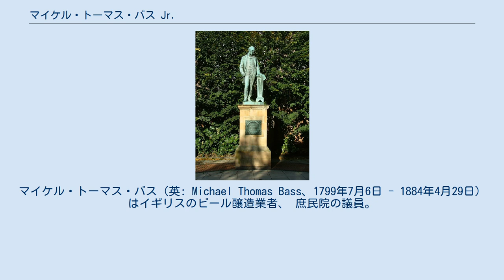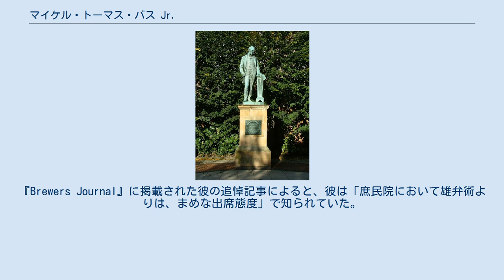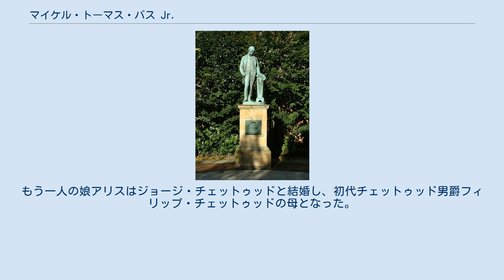マイケル・トーマス・バス Jr.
マイケル・トーマス・バス（英: Michael Thomas Bass、1799年7月6日 - 1884年4月29日）はイギリスのビール醸造業者、 庶民院の議員。
彼のリーダーシップの下、バス・ブリュワリーは世界最大のビール醸造業者となり、イギリスで最も有名なブランドとなった。
バスは1847年から1887年の間、自由党の一員として庶民院でダービーの代表を務め、ビール醸造産業の有力な代弁者となった。
彼は自社が本拠地とするバートン・アポン・トレントおよびダービーの、気前の良い後援者だった。
 バスは1799年にバートン・アポン・トレントで生まれた。
同名の父マイケル・トーマス・バス Sr.は、その父ウィリアム・バスが1777年に設立したバス・ブリュワリーをさらに発展させ、ロシアへの主要な輸出業者に成長させていた。
母のサラ・ホスキンズは、バートンの著名な弁護士アブラハム・ホスキンズの娘だった 。
 バスはバートン・アポン・トレントのグラマースクールに通い、ノッティンガムで教育を修了した。
18歳の時、ナポレオン戦争のためロシアとの交易が途絶したため事業が不振に陥り、バスは見習いとして一家の事業に加わった。
その後、インドおよび東南アジア向けのインディア・ペールエールの販売が1820年代には軌道に乗った。
 バスは会社の経営を1827年に引継ぎ、アジア重視の輸出を継続した。
1832年-1833年には、年間生産量の 40% にあたる 5,000 樽のビールを輸出した。
 1839年にバートン・アポン・トレントに鉄道が開通したことは、輸送費を軽減させ会社の成長を促した。
1830年代にはロンドン、リヴァプール、ストーク＝オン＝トレント、バーミンガムの 4 箇所に代理店が置かれていた。
これが1880年代には、イギリス国内に 21 箇所、パリにも 1 箇所へと成長した。
輸出業はロンドンとリヴァプールの代理店が受け持った。
 バスのリーダーシップの下、バス・ブリュワリーの生産と販売は急成長した。
ビールの生産は1860年には 34 万樽、1870年代後半には 100 万樽近くに達した。
会社は1881年の時点で、バートン・アポン・トレントに醸造所 3 箇所、計 0.59 平方キロメートルにわたる麦芽製造所 26 箇所を所有し、イギリス最大のビール醸造会社にして、最も名の知られた会社となった。
 バスは1848年に初めてダービー選挙区から国会議員に選ばれ、1883年までその職を務めた。
『Brewers Journal』に掲載された彼の追悼記事によると、彼は「庶民院において雄弁術よりは、まめな出席態度」で知られていた。
酒類を法律で規制しようとする自由党内の非国教主義者たちに反して、バスは国内ビール醸造産業の支持者となることに努めた。
 バスは、自由貿易、減税、労働者階級の生活水準向上を支持する、正統派の自由主義者だった。
彼は小額債務による有期刑を廃止する法律の制定に努めた。
手回しオルガン演奏は路上迷惑行為なので禁止すべきという彼の提案はあまり支持されなかった。
 バスはバートン・アポン・トレントとダービーで慈善事業を行なった。
彼の追悼記事によると、彼の寄付は総額 8 万ポンドにのぼり、またダービーに対して図書館、博物館、美術学校、運動場、水泳プールを寄贈した。
 彼は没する年までダービーの代表議員を務めた。
ウィリアム・グラッドストンはバスに爵位の授与を申し出たが、バスは庶民院に留まる方を選んだ。
 バスは1835年にエリザ・ジェーン・アーデンと結婚した。
彼らは 2 人の息子と 2 人の娘をもうけた。
長男のマイケル・バスは会社の経営を引き継ぎ、スタッフォード選挙区の代議士を務め、ついには爵位を授けられた。
次男のヘイマー・アルフレッド・バスもまたタムワース選挙区の代議士を務めたが、賭博で不祥事を起こし、会社経営からは遠ざけられた。
娘のエミリーはウルヴァーハンプトン・ウェスト選挙区の代議士ウィリアム・チチェリ・プラウデンと結婚した。
もう一人の娘アリスはジョージ・チェットゥッドと結婚し、初代チェットゥッド男爵フィリップ・チェットゥッドの母となった。